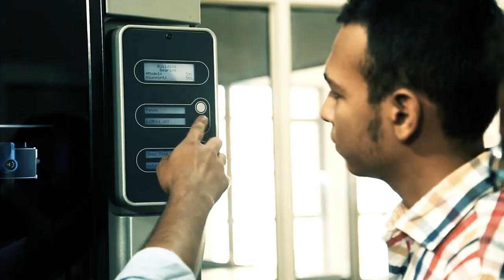Introduction to IITRAM (2019)